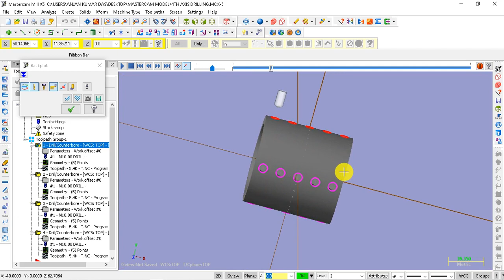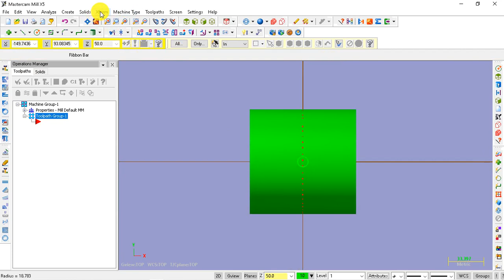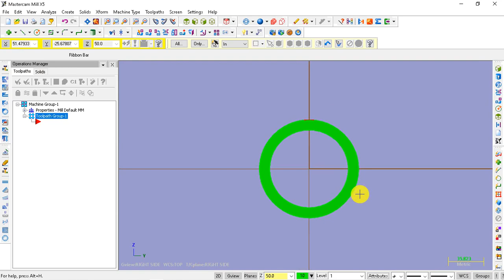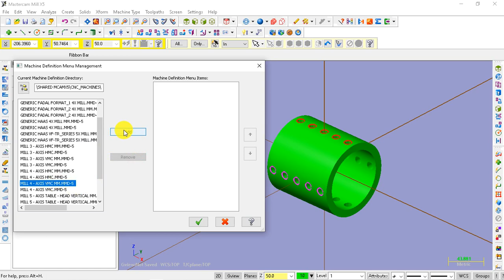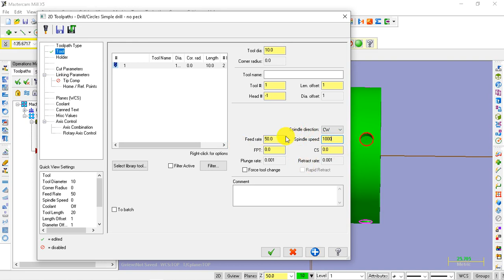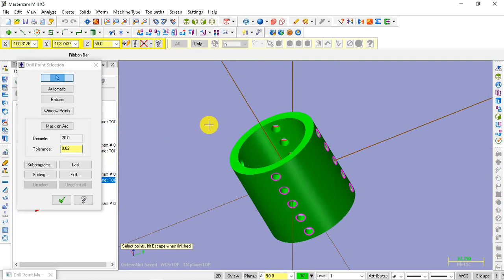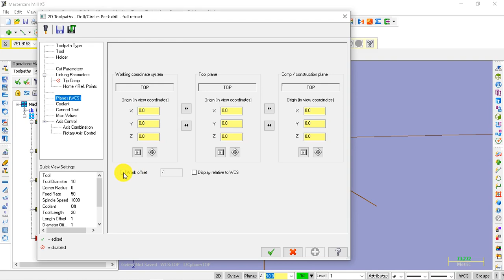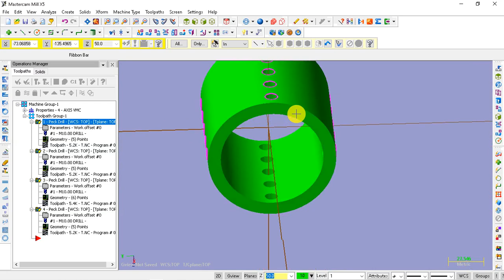Mastercam X5 | 4th Axis Drilling Toolpath & Create Nc Program | Rotory Program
Hello friends,
This channel is CNC  Programming  Purpose  ,

नमस्कार दोस्तों आज की इस विडियो में आप लोगो को बताऊंगा  CNC MILLING PROGRAMMING TOOLPATH इस SOFTWEAR में केसे होता हे | कृपया आपलोग इस विडियो को पूरा देखिए | और अच्छा लगे तो आपके दोस्तों के साथ सेर कीजिए | और मेरा इस चेनेल CNC CAD CAM ANJAN KUMAR को subscibe कीजिए |

This video very Helpfull you learn  CNC MILLING 2D  Programming for beginner do not miss this video
Machine Milling Program .
friends.

Cnc Cad Cam Anjan Kumar .

powermill 2020 beginner,powermill tutorial
powermill programming
powermill 2020
powermill tutorial in hindi
cnc programming,delcam
delcam programming,delcam tutorials
delcam powermill tutorials
delcam powermill 2020
powermill tutorials,powermill tutorials 2020
delcam programming in hindi
powermill programming in hindi
vmc programming,cnc programming in delcam
powermill,cnc programming in powermill
delcam in hindi,powermill tutorials in hindi